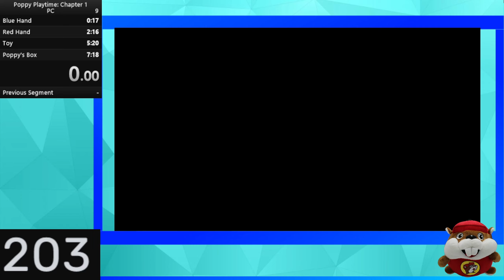Poppy Playtime Chapter 1 [7:23.81] CURRENT PATCH NMG